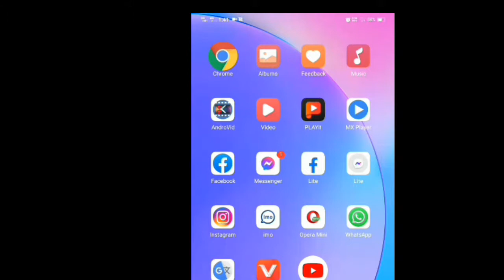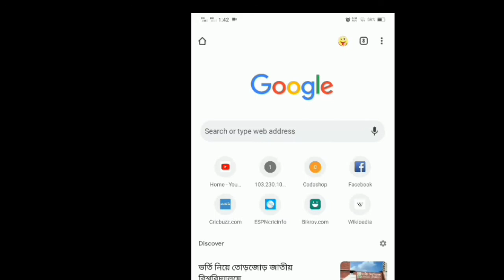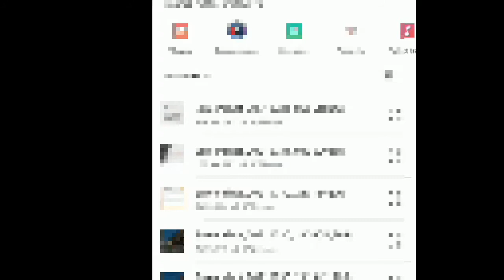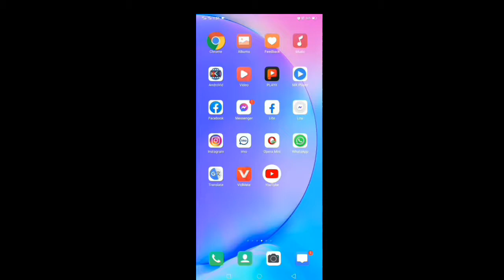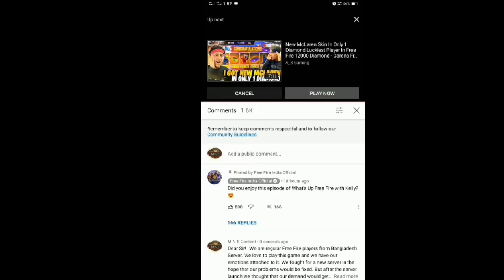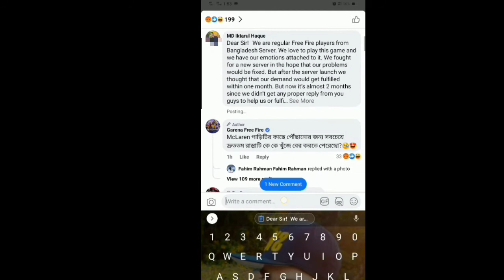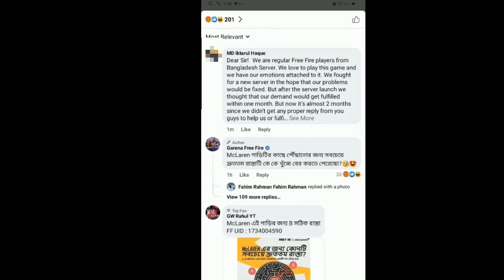JUSTICE FOR BD SERVER-- @HTC EmpirE @Xadikul gamer-@savage420@vaipo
➡️ সব সময় মনে রাখবেন আপনি Gaming with vaipo চ্যানেল এর member এবং একটি অংশ। তাই আপনাকে কাজ করতে হবে এই চ্যানেল এর জন্য।

1️⃣- কিভাবে ভিডিও বানালে ভালো হবে তা বলতে হবে আপনাদের।

2️⃣- ভিডিও এর মধ্যে কি ভুল আছে তা বলতে হবে আপনাদের ।

3️⃣- নতুন ভিডিও এর জন্য idea & concept দিতে হবে আপনাদের ।

#️⃣Free_Fire_Top_Country

1️⃣.Garena Free Fire Indonesia Live
2️⃣.Garena Free Fire Brazil Live
3️⃣.Garena Free Fire Brasil Live
4️⃣.Garena Free Fire India Live
5️⃣.Garena Free Fire Singapore Live
6️⃣.Garena Free Fire Thailand Live
7️⃣.Garena Free Fire Bangladesh Live

🆕 বন্ধুরা আপনাদের ১টি লাইক এবং ১টি কমেন্ট আমাকে নতুন ভিডিও বানানোর জন্য উৎসাহ দিবে।
আপনাকে অসংখ ধন্যবাদ ভিডিওটি দেখার জন্য ।